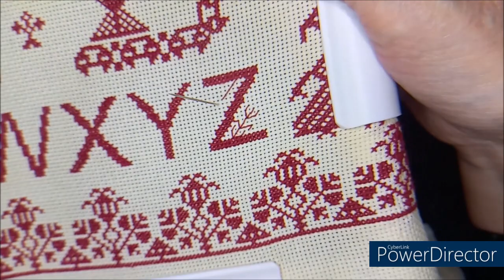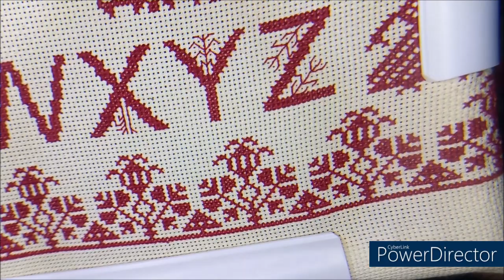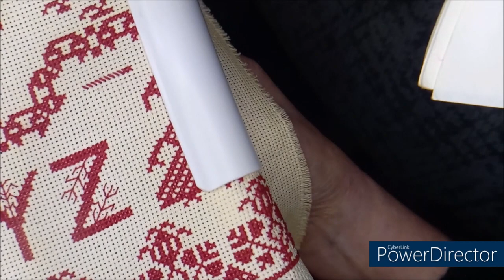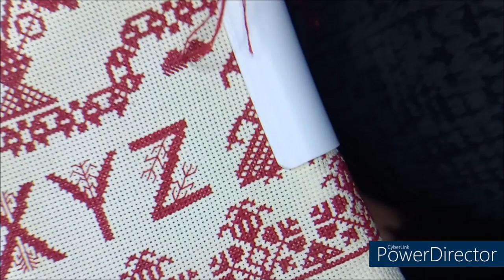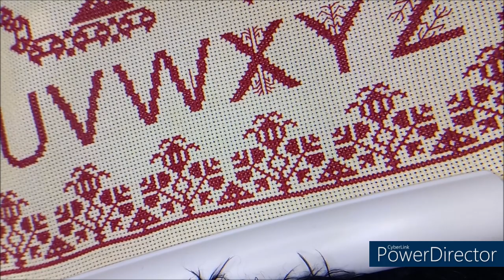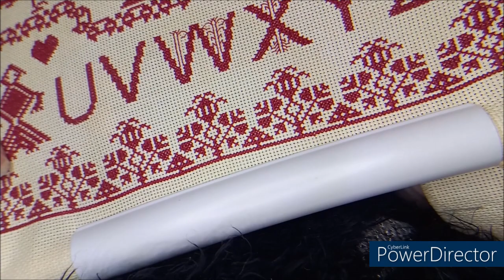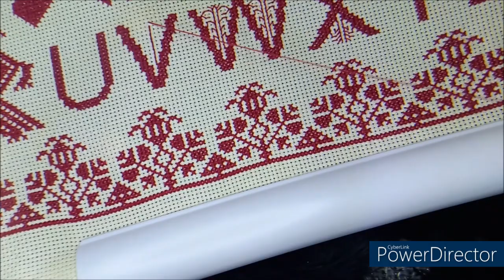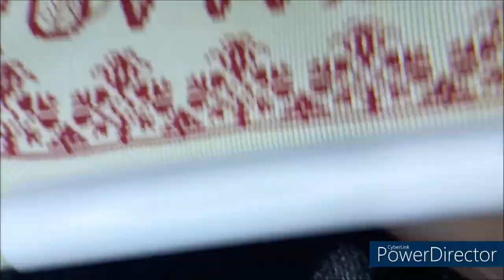DEFI BRODERIE Bonheur dans la maison PART 3 et fin